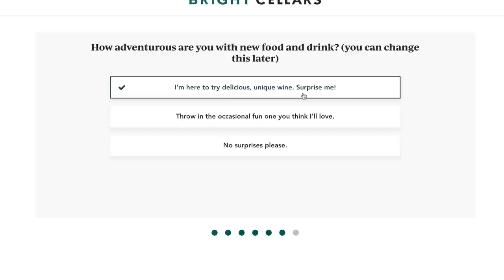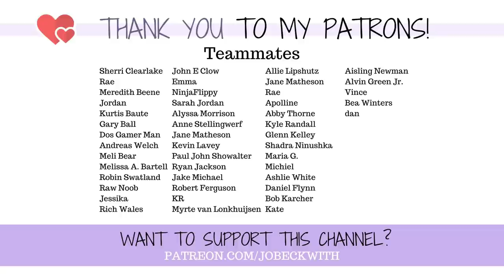The Day I Became An Amputee: 4 Years Later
For a limited time only, get 50% OFF your first 6-bottle box for a total of only $55 including shipping! and take the taste palate quiz to see your personalized matches.

How has it already been four years since that fateful day? 😊 Reflecting back!

Jo Beckwith
3578 Hartsel Drive #615

MY STORY //

MY EQUIPMENT //